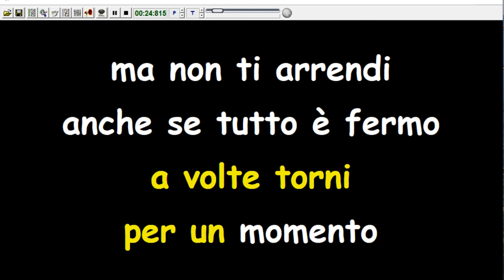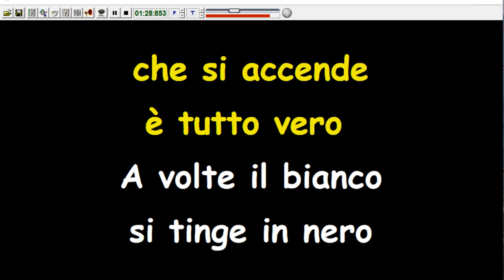Nomadi - Tutto Vero (Karaoke Devocalizzata)